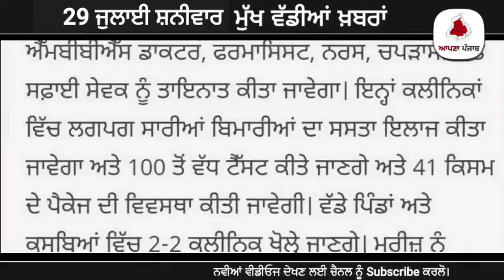30 ਜੁਲਾਈ Morning News | ਮੀਟਰਾਂ ਦੇ ਲੋਡ ਦੀ ਹੋਵੇਗੀ ਚੈਕਿੰਗ | ਇਹਨਾਂ ਲੋਕਾਂ ਨੂੰ ਨਹੀਂ ਮਿਲੇਗੀ 300 ਯੂਨਿਟ ਫਰੀ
30 ਜੁਲਾਈ Morning News | ਮੀਟਰਾਂ ਦੇ ਲੋਡ ਦੀ ਹੋਵੇਗੀ ਚੈਕਿੰਗ | ਇਹਨਾਂ ਲੋਕਾਂ ਨੂੰ ਨਹੀਂ ਮਿਲੇਗੀ 300 ਯੂਨਿਟ ਫਰੀ | ਗੈਸ ਸਿਲੰਡਰ ਤੇ ਸਬਸਿਡੀ ਕੀਤੀ ਬੰਦ |